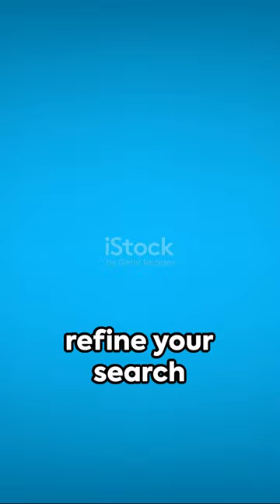👉👉Unveiling Social Media Secrets: Uncovering lesser known features and secrets.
😀😃"Unlock the mysteries of top social media platforms with our channel! Dive deep into strategies, trends, and secrets behind platforms like Facebook, Instagram, and Twitter.